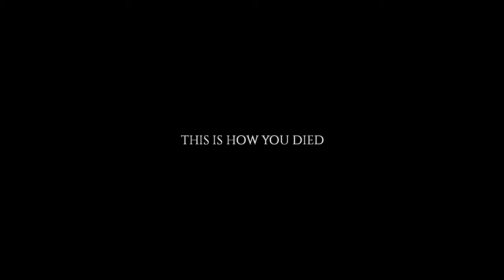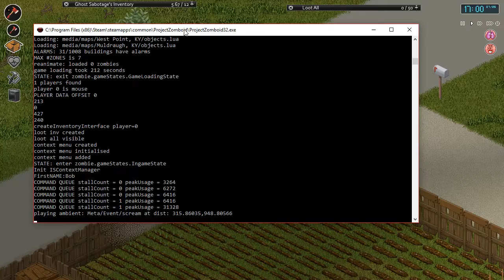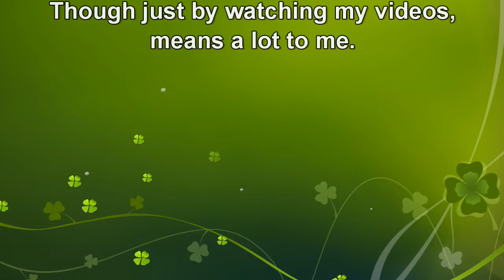Project Zomboid EP10 What Was That Scream!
Project Zomboid is a zombie horror survival game, where your goal is survive a zombie apocalypse for as long as possible without dying, so join me as I fumble through this game...Strong Language

In this episode, we go searching for where that scream came from!